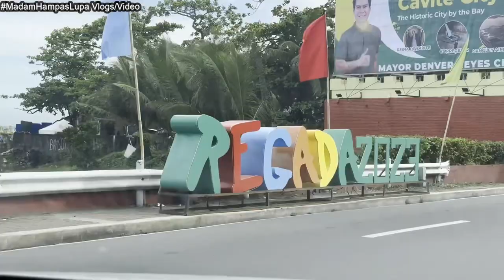THE BIGGEST WATER FESTIVAL IN THE PHILIPPINES! | REGADA 2023 | CAVITE CITY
Regada 2023 is the biggest water festival in the philippines at this moment.